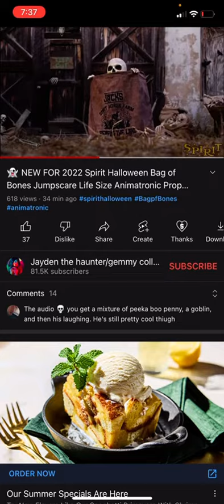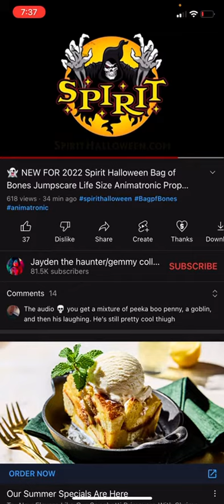Bag O’ Bones | Spirit Halloween 2022 Sneak Peeks